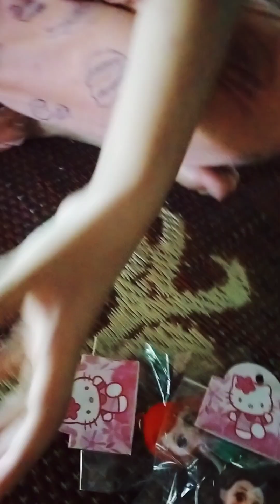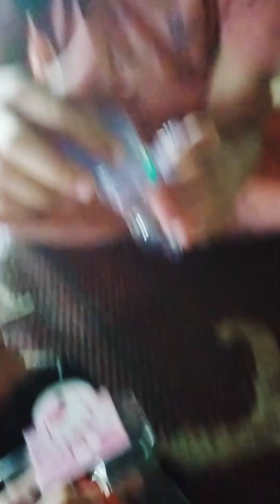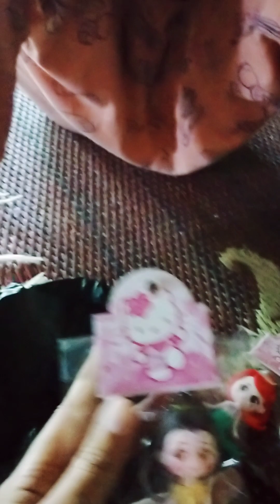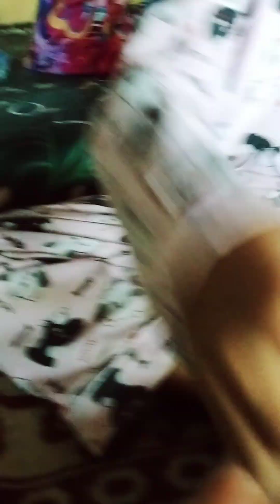abokxing barang barang unik dan lucu♥️🤫